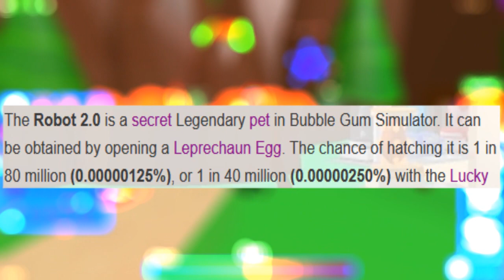AGORA VOCÊ PODE TROCAR POÇÕES E MUITO MAIS NO BUBBLE GUM SIMULATOR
Olá pessoal, trago para vocês o jogo Roblox onde vou mostrar a
melhor atualização de todas do mapa: Bubble Gum Simulator..
Muito obrigada! ^-^
⭐️Intro feita pelo LarapioNerd. Entre em contato com ele no link
abaixo: